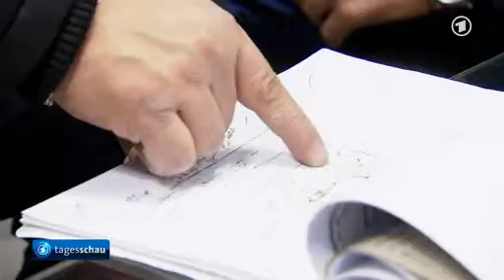München: NSU-Prozess wird fortgesetzt